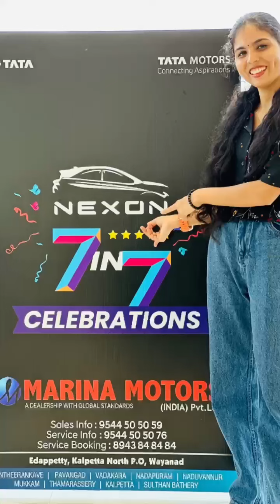wayanad tata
Video from .